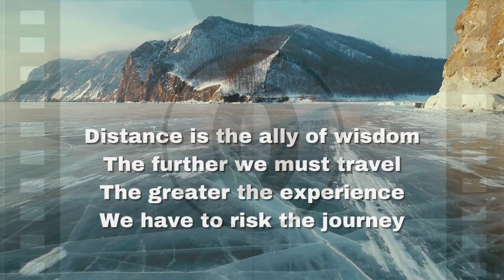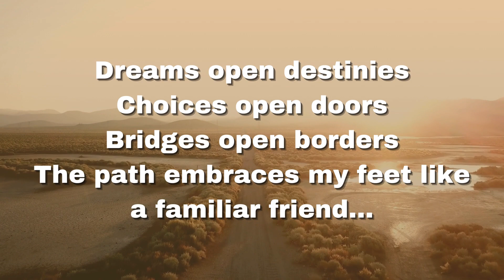IQV: Conclusion Jumping - A verse by Jim Largo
New Series! Largo dusts off some of his old musings from his book, IQV: Imagination, Quotation & Verse

* Imagination is an experience your soul can appreciate when your other senses are not equal to the taks.
* Quotation is the best way to mean what you say when you don't know how to say what you mean.
* Verse is simply words acting as art.